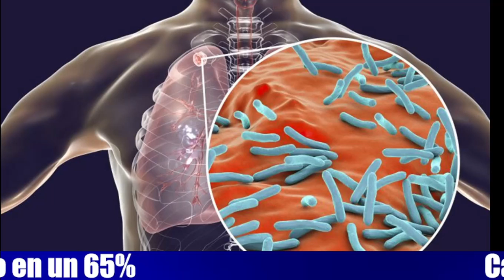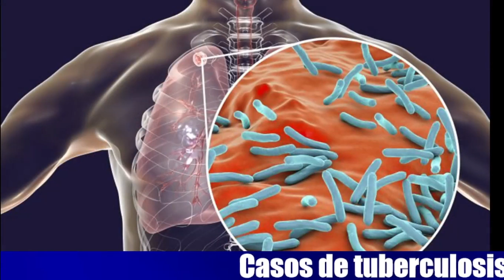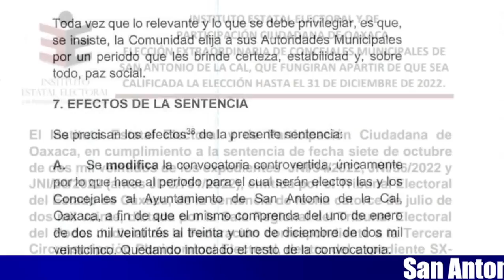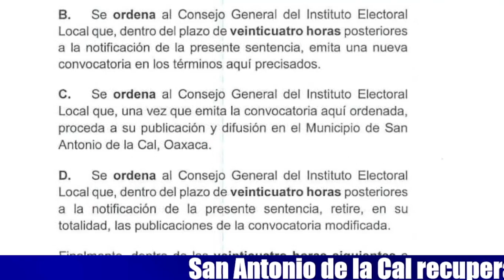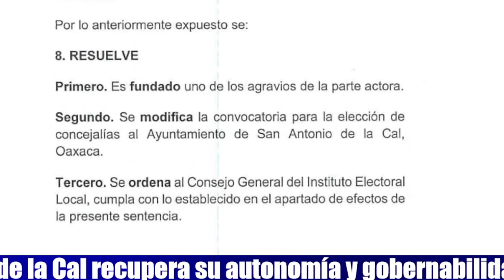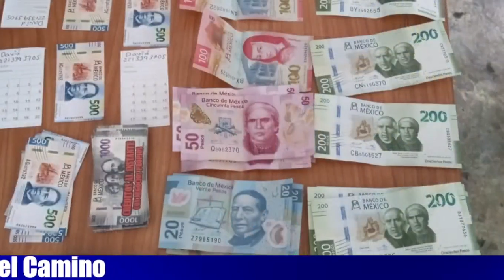Noticias Locales de Oaxaca miércoles 16 de noviembre de 2022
Casos de tuberculosis en Oaxaca registran incremento en un 65%
San Antonio de la Cal recupera su autonomía y gobernabilidad
Prestamista colombiano es detenido en Santa Lucía del Camino
Crece violencia contra mujeres en tres agencias de Oaxaca de Juárez
En EU, tiroteo en autobús escolar deja tres muertos y dos heridos; hay un detenido
Encuentra estas notas y más información en nuestro portal: